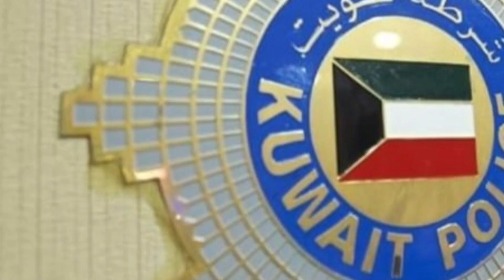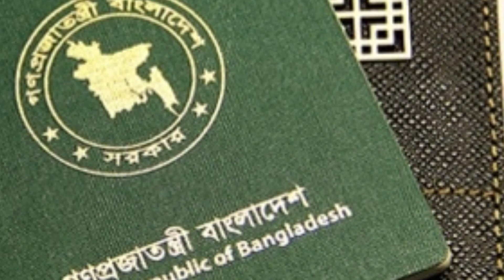🇰🇼কুয়েত অভিযানে ডিজেল চোর ও মদের ব‍্যবসায়ী আটক/60 বছরের প্রবাসী আপডেট/Kuwait MOI News/Bd passport